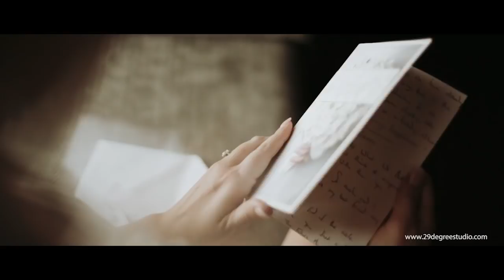TIRTHA ULUWATU || PETER and NIKKI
Photo by @delontphotoholic
Organized @varawedding